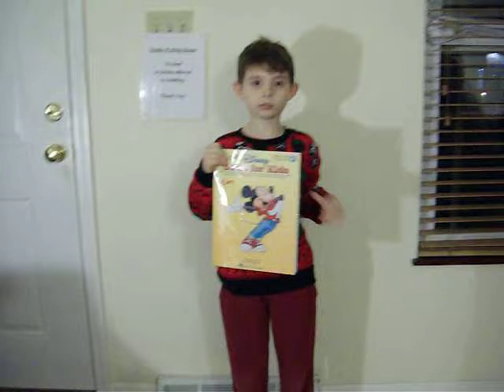100 1409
Evan Totsch winner of solo part in L ooking Glass Theatre Dickens Christmas Carol vocal student of Stephanie Owen